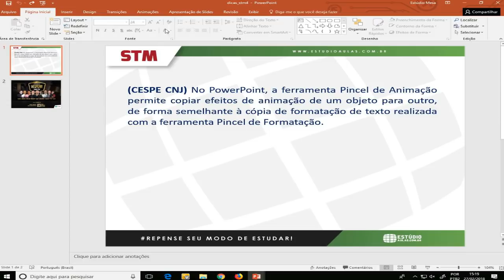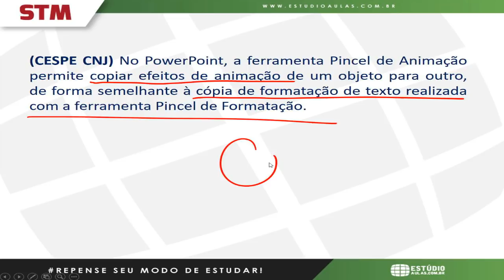Ferramenta Pincel de Animação - PowerPoint | Concurso STM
WhatsApp Estúdio Aulas:
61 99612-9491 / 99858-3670